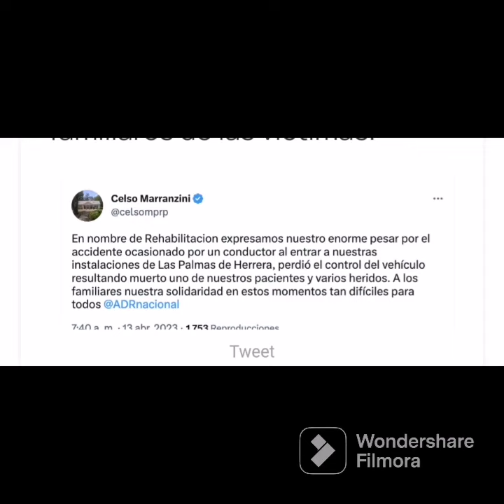Celso marranzini confirma que una persona murió y otras resultaron heridas en el accidente del ADR